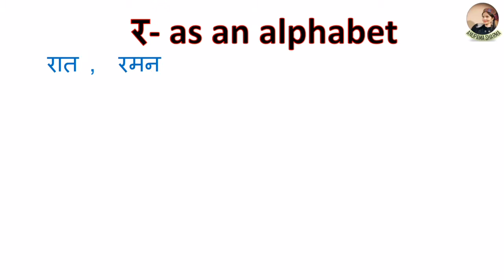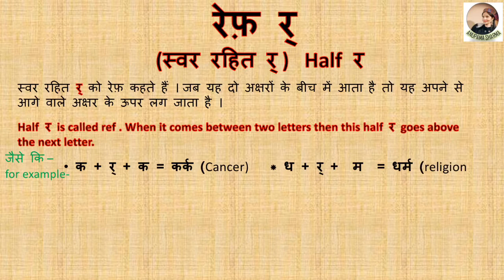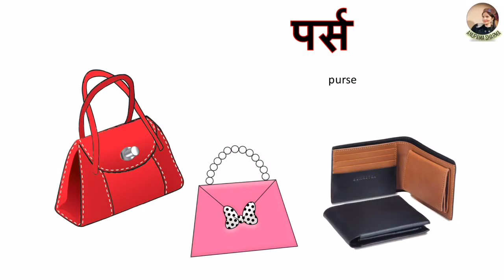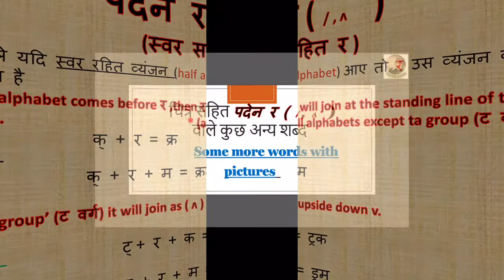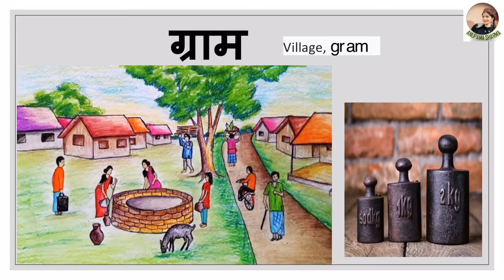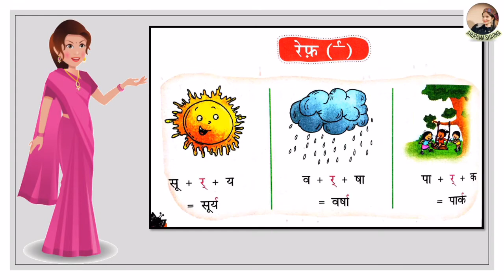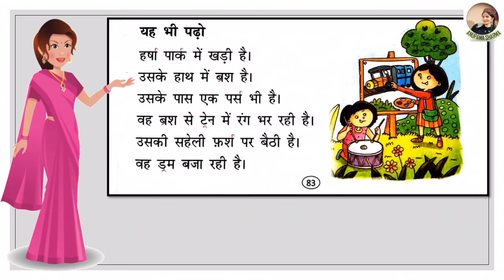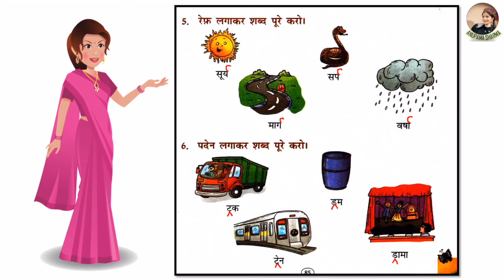R Ke Vibhinn Roop / Ref R/ Paden R / With Nootan Saral Hindi Book Exercise- grade2 र के भिन्न रूप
Ra Ke Vibhinn Roop / Ref Ra/ Paden Ra / With Book Exercise